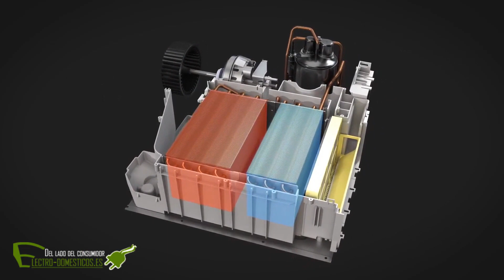La secadora no funciona: aprende el método infalible para repararla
Vuoi imparare come funziona la tua asciugatrice per poterla riparare da solo? Questo video fa al caso tuo! Ti guiderò attraverso i componenti chiave di un'asciugatrice e ti spiegherò come ciascuno contribuisce al processo di asciugatura. Dal motore al termostato e al sistema di ventilazione, capirai come questi elementi interagiscono per asciugare i vestiti in modo efficiente. Con questa comprensione, sarai in grado di identificare facilmente i problemi e fare riparazioni con fiducia. Non perdere questa opportunità di diventare un esperto nel funzionamento della tua asciugatrice!